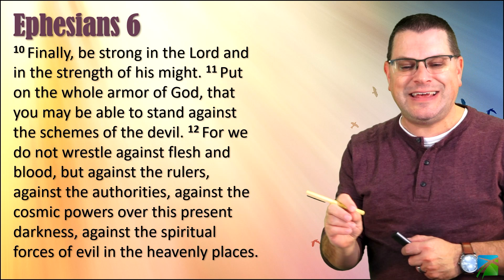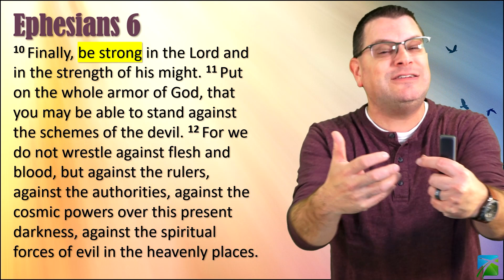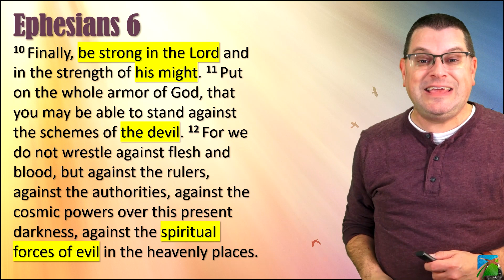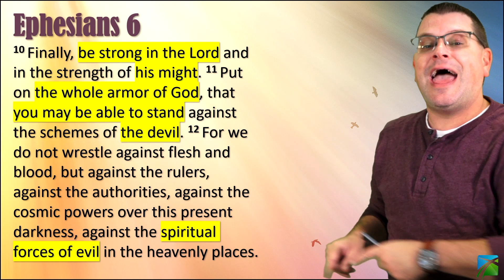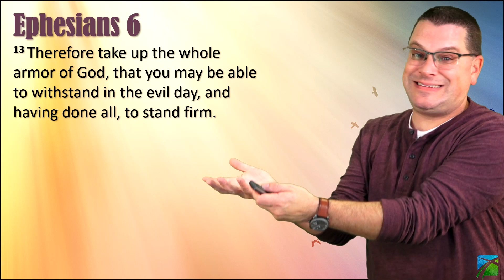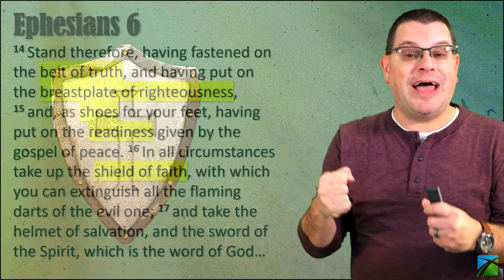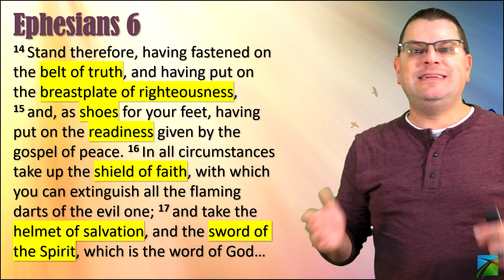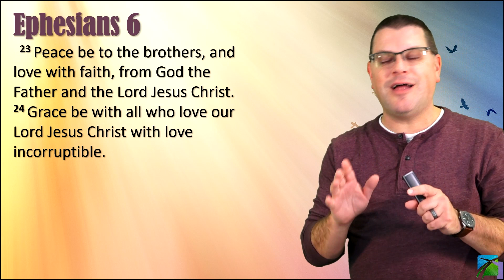Living as Citizens of Heaven 6 | Standing in God's Strength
A Study of Ephesians, Philippians, Colossians, and Philemon
Welcome to Building Blocks! This is our Sunday Fall 2023 series called "Living as Citizens of Heaven - A Study of Ephesians, Philippians, Colossians, and Philemon" | November 12, 2023 | BB394